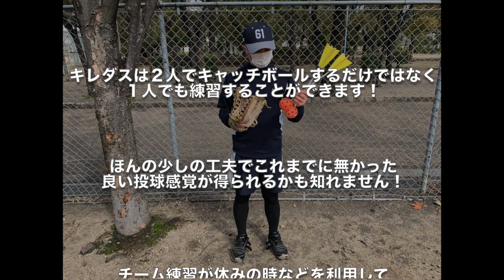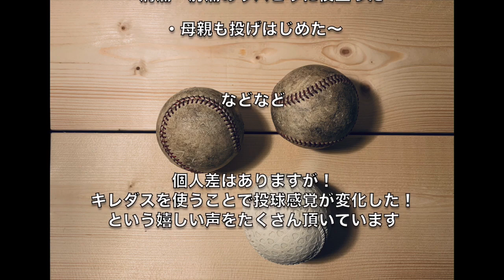キレダスの効果的な自主練方法～捕手編～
キレダスなら捕手のセカンドスローもボールを持った感覚でシャドー練習ができます！セカンドに矢のような送球を投げるためにも前で押し出す感覚を掴みましょう！